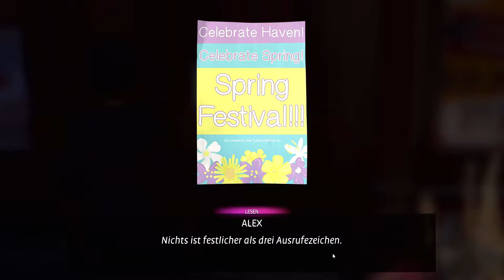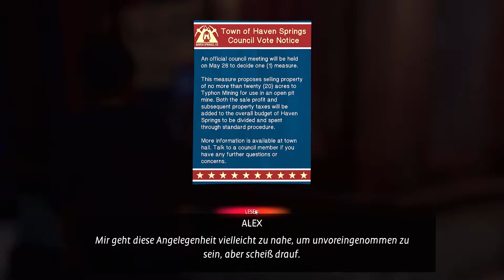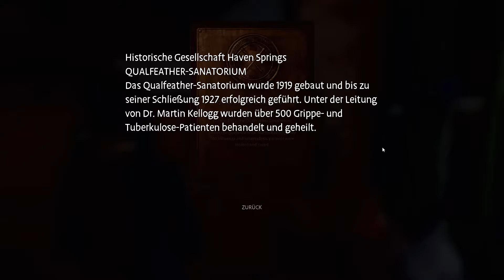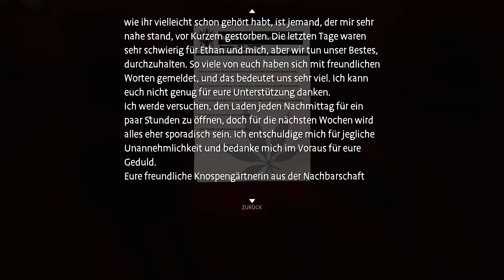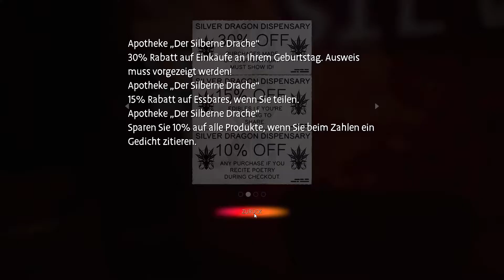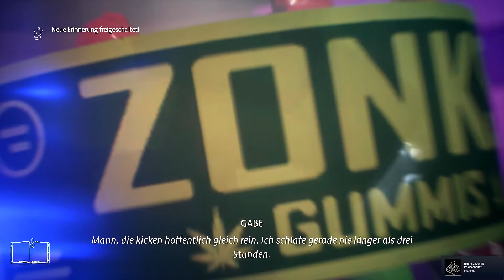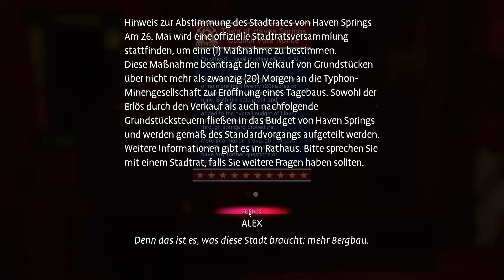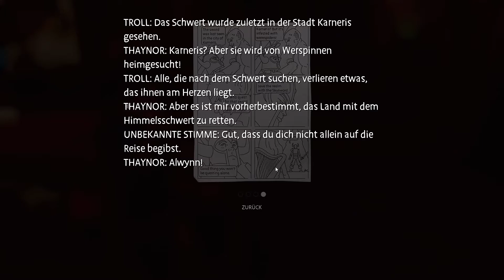Let's Play Life is Strange: True Colors #12 - in Charlottes Apotheke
Ein "Life is Strange: True Colors" - Let's Play gespielt von sydkas auf Deutsch.

Alex Chen kann endlich das "Helfende Hände" - Heim verlassen und zu ihrem Bruder Gabe nach Haven Springs, einer kleinen Bergstadt in Colorado, ziehen. Alex hat eine Empathiekraft, durch die sie die Emotionen anderer als farbige Aura um diese Menschen erkennt. Manchmal sind diese Emotionen so stark, dass auch Alex sie durchleben muss...

Life is Strange: True Colors ist ein Adventurespiel von Deck Nine Games / Square Enix aus dem Jahr 2021.

When you call - Cyrus Reynolds ft. BELLSAINT
Break Apart - Bonobo, Rhye
You - Keaton Henson
Finding my Way home - Far Caspian
Arrows - Haux
Brother - Fenne Lily
Thank You - Dido
Home Again - Michael Kiwanuka
Stying - Koda
Lately - Metronomy
Darkside - Ape Dos Mil
Teenage Headache Dreams (With Ellie Rowsell) - Mura Musa, Ellie Rowsell, Wolf Alice
Love Song - Angus & Julia Stone
Heavy Gets Light - Angus & Julia Stone
Living Underground - Angus & Julia Stone
For Remembering - Angus & Julia Stone
Take Me Home - Angus & Julia Stone
Let Me Know - Angus & Julia Stone
Blue - Angus & Julia Stone
Forever For Us - Angus & Julia Stone
From a Dream - Angus & Julia Stone
In My Arms - Angus & Julia Stone
When Was That - Angus & Julia Stone
Tears - Angus & Julia Stone
Haven - Novo Amor
Just 99
Dont Look Inside
Take me There
Twistedt Sister
Pick a Part of me too
Lika a machine
clear skies
We are one
docs
skyscraper